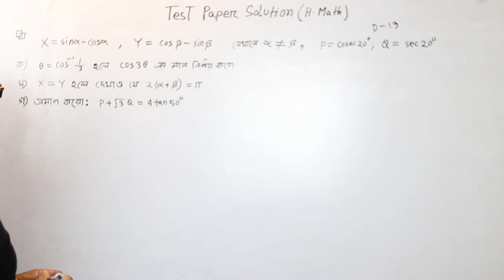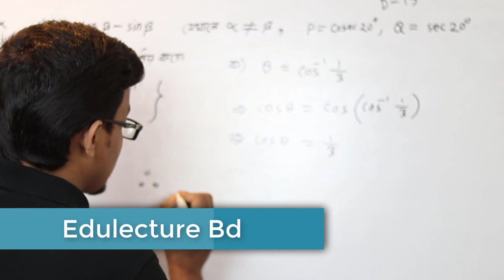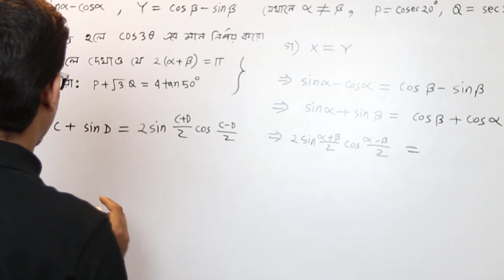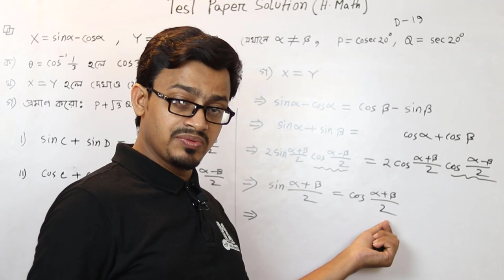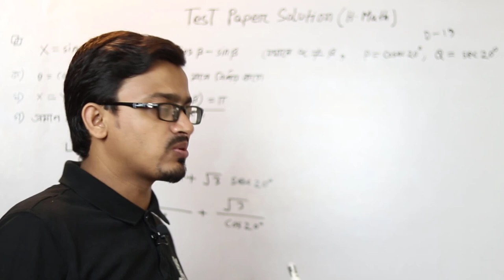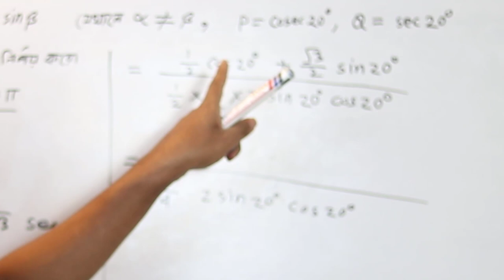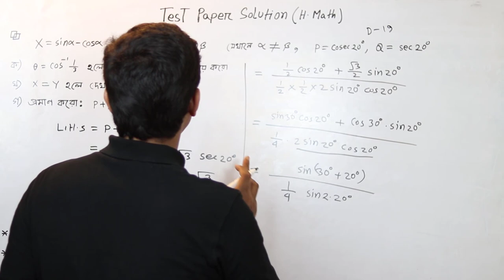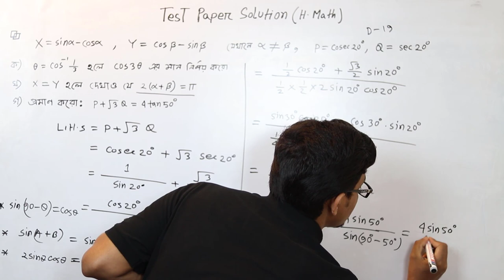ত্রিকোণমিতি সৃজনশীল প্রশ্ন | দিনাজপুর বোর্ড | HSC Triqonometry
Hsc higher mathematics 1st paper
HSc mathematics 1st paper creative question 2020
Higher math triqonometry
Hsc 2020 creative questions 2020
Trigonometry, the branch of mathematics concerned with specific functions of angles and their application to calculations. There are six functions of an angle commonly used in trigonometry. Their names and abbreviations are sine (sin), cosine (cos), tangent (tan), cotangent (cot), secant (sec), and cosecant (csc). These six trigonometric functions in relation to a right triangle are displayed in the figure.